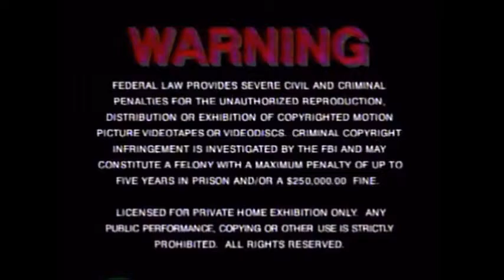Opening to Crusade in Europe: Vol. 1: War Declared: American Joins the Fight! (1993) VHS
Here is the opening Crusade in Europe: Vol. 1: War Declared: American Joins the Fight! VHS:

1. New Line Home Video (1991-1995) (still variant) logo
2. FBI warning (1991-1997) screen
3. Warning screen (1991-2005) (CTHV variant)
4. Columbia Tristar Home Video (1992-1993) (prototype variant) logo
5. New Line Home Video (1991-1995) logo

TRIVIA:
There are no previews in this tape.